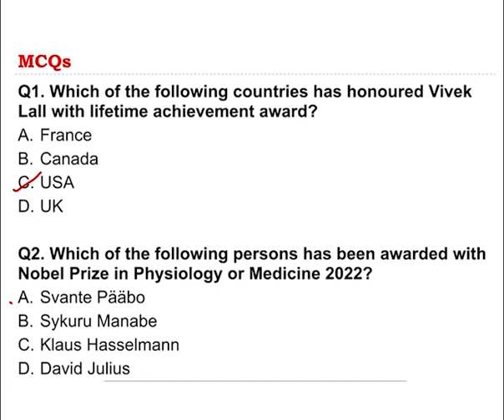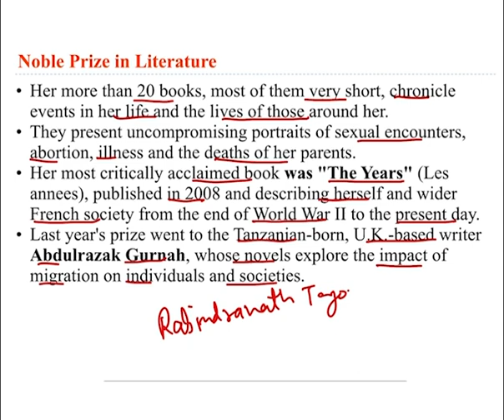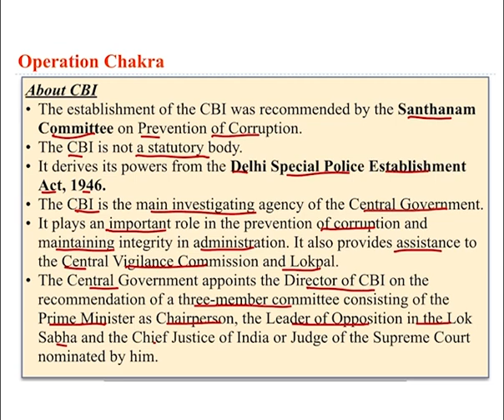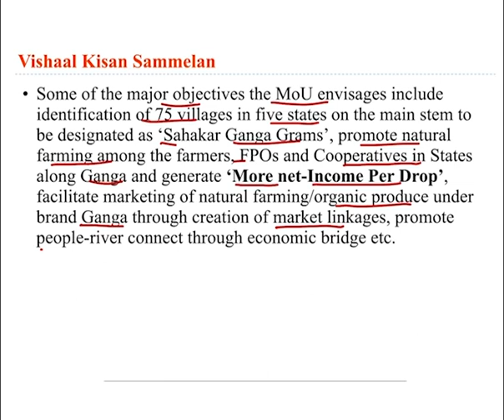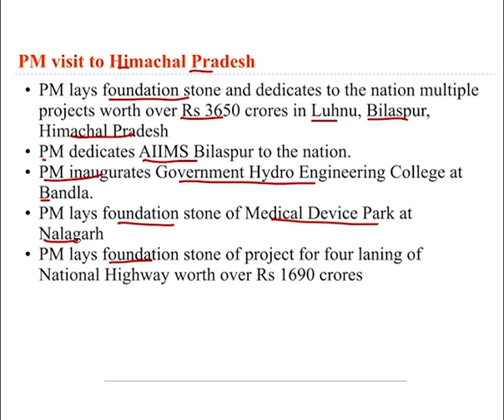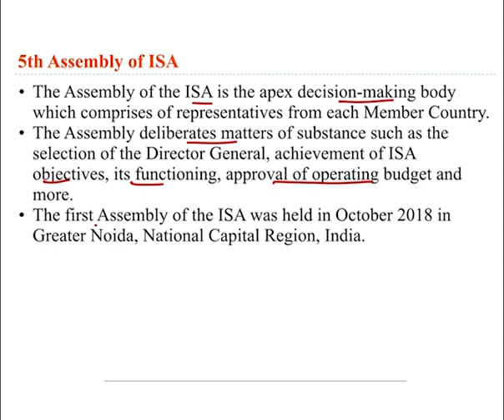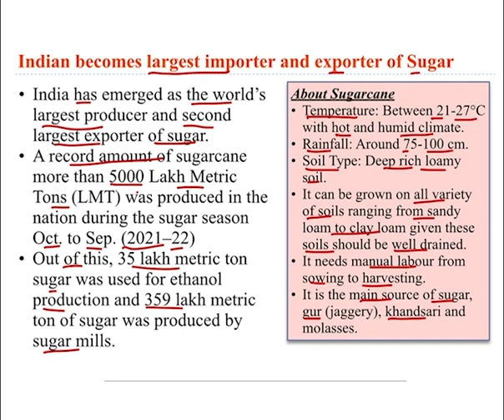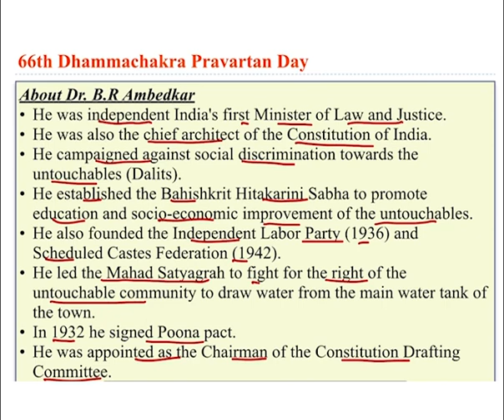Daily Current Affairs -7 October 2022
Daily Current Affairs  | Important Questions | Current Affairs Today |
 In this video, we will discuss the Important Daily Current Affairs for 7th October 2022 and previous session Current Affairs Important Question and Answer.

Daily Current Affair Series  7th October 2022